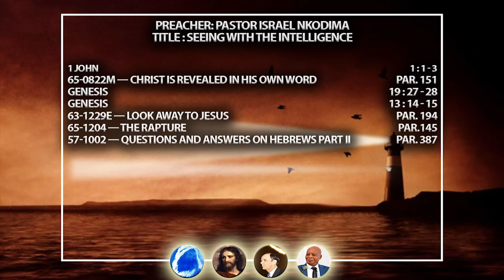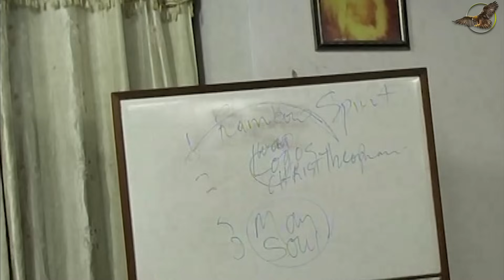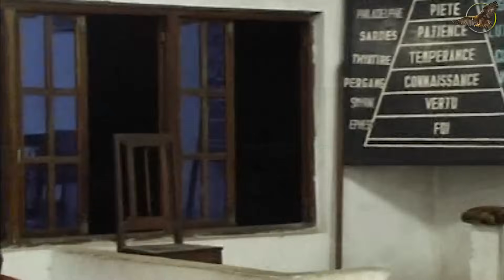2023.11.15 Seeing With The Intelligence. (Part 3 0f 3)